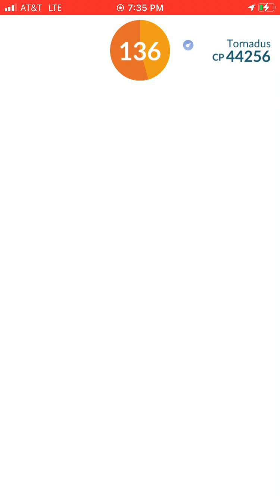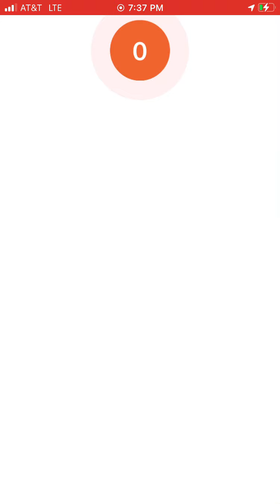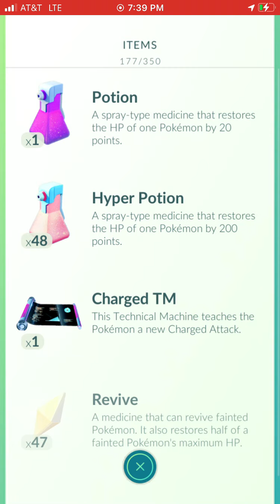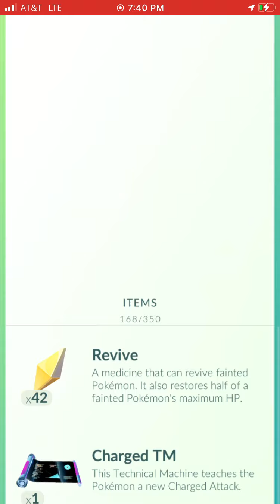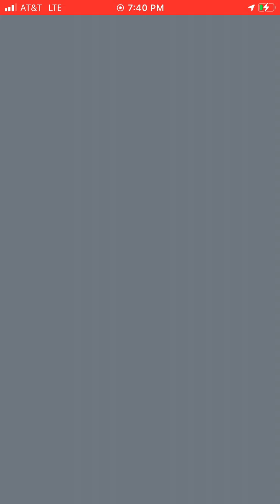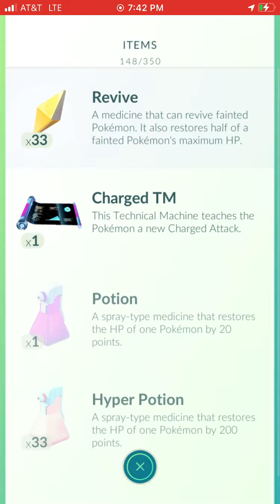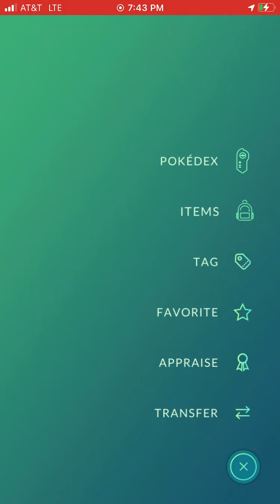Are you kidding me right now ._.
WOWWWWWWW